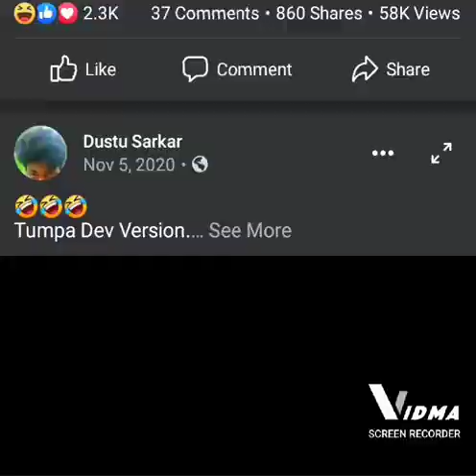Tumpa song 😝😝😝😝😝( cat version)